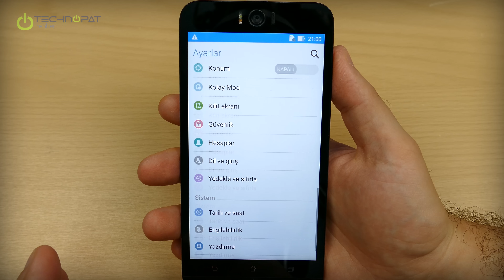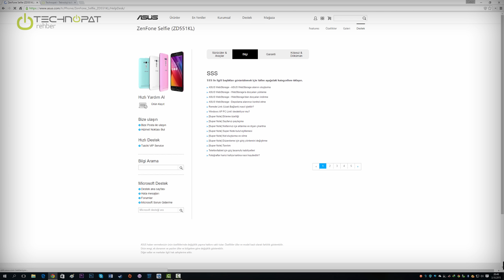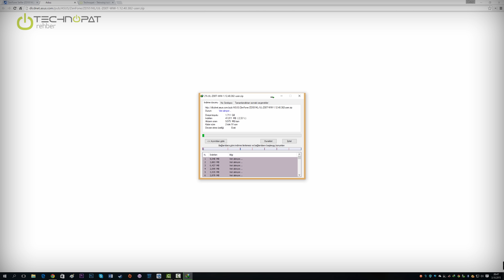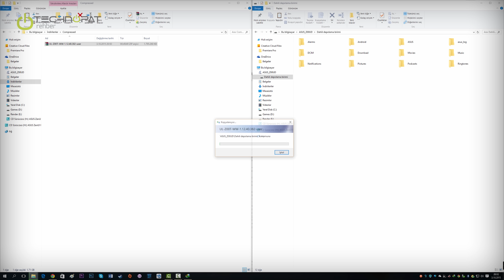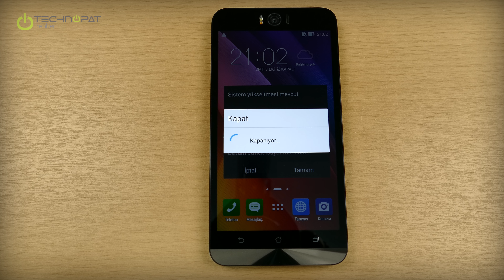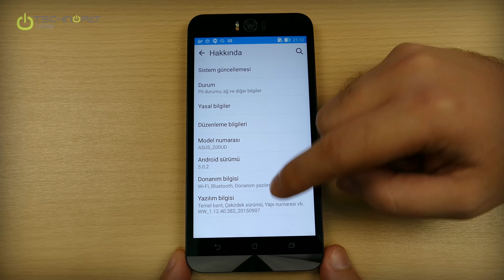Zenfone Selfie Güncelleme Rehberi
Güncelleme rehberimiz ile Zenfone Selfie akıllı telefonun Android sürümünü yükseltiyoruz. Bu rehberimizdeki yöntem ile OTA güncellemelerini beklemeden güncelleme yapabilirsiniz

00:30 - Her güncelleme Android sürümünü değiştirmez.
00:44 - Önemli olan derleme numarası.
00:59 - Telefonun resmi internet sitesindeki sayfasına bakmak gerekiyor.
01:15 - İşletim sistemi seçimi.
01:22 - Firmware.
01:36 - WW yani WorldWide sürümler Türkiye'de kullanılıyor. CN yani China sürümlerini kullanmıyoruz.
02:05 - Uyarılara dikkat!
02:25 - Güncel sürümü indiriyoruz.
02:50 - Dosya boyutu 1 GB ve üzeri olabilir.
03:05 - Telefonumuzu USB kablosu ile bilgisayara bağladık.
03:19 - Root yani kök dizine kopyalıyoruz.
03:36 - Ünlem işareti.
04:05 - Bataryanız dolu olmalı.
Güncelleme hızlı hızlandırılmıştır, 5 ila 15 dakika sürebilir. Süre daha fazla uzarsa da müdahale etmeden bekleyin.
04:50 - Sürümü kontrol ediyoruz.
05:30 - Yazılımlar arasında uygulama paket farkı da olabilir.

Buradaki yöntemler sürüm farketmeksizin geçerlidir. En başta da belirttiğimiz gibi bazı güncellemeler, kendilerinden önce bir ya da iki güncelleme daha şart koşabilir. Bunları sırası ile yapmamak telefonun açılmamasına sebep olabilir. Detaylar